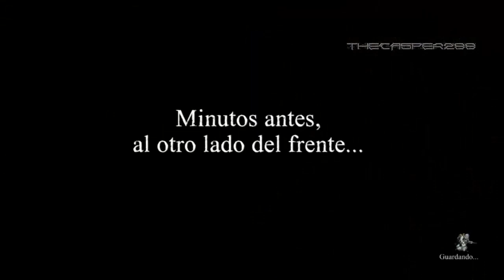Valiant Hearts - La Gran Guerra - : Parte 1 | Comienzan las Historias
Comenzamos con este LP en blind! Si, se que tengo varios LP pausados, esta semana veré si los reanudo, pero no pude evitar dejarme llevar por este juego y grabarlo apenas lo logré comprar (Dato curioso: Al comienzo dije Valients Hearts, un tipo alienígena de SpanEnglish jaja).

Let's Play en Español de "Valiant Hearts:  La Gran Guerra"
Todos intentarán sobrevivir al horror de las trincheras siguiendo a su fiel compañero. En Valiant Hearts las vidas de todos estos personajes están inextricablemente cohesionadas a lo largo de todo el juego. La amistad, el amor, el sacrificio y la tragedia se suceden a medida que cada uno intenta ayudar al otro para preservar su humanidad en medio de los horrores de la guerra.